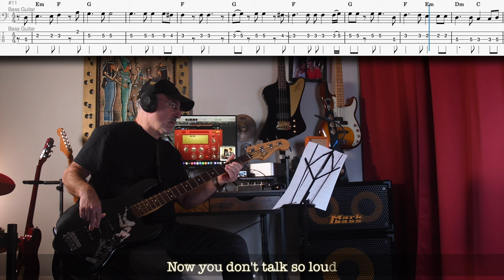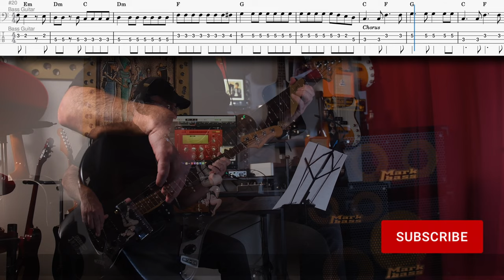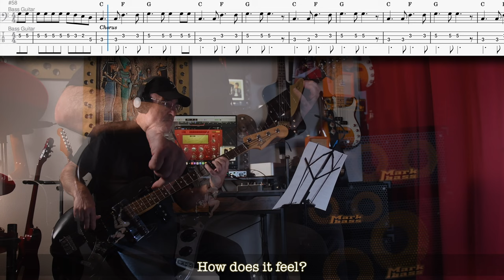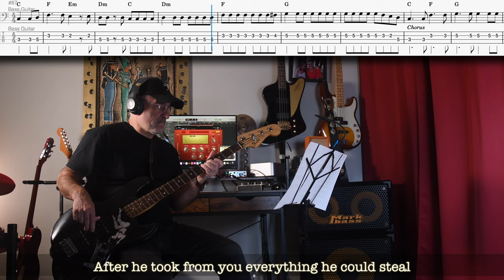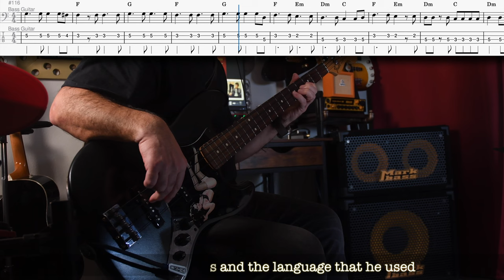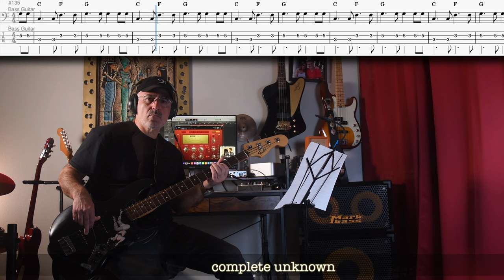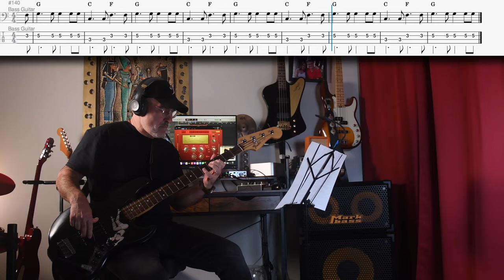Master the Bass: Learn Bob Dylan's 'Like a Rolling Stone' in 4K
Bob Dylan - Like a Rolling Stone - Bass cover with score, tabs, chords, and lyrics in 4K

If you're a fan of Bob Dylan, then you're going to love this video! In this 4K bass cover, we'll be learning the bass line to his iconic song, 'Like a Rolling Stone'.

This bass cover is perfect for beginners or intermediate bass players who want to learn how to play this classic song. By the end of this lesson, you'll be playing Bob Dylan's 'Like a Rolling Stone' like a pro!

Key = C
Tempo = 96